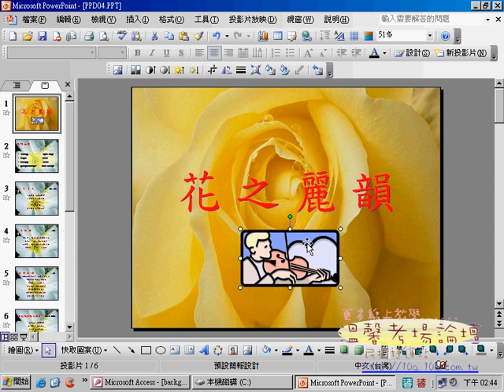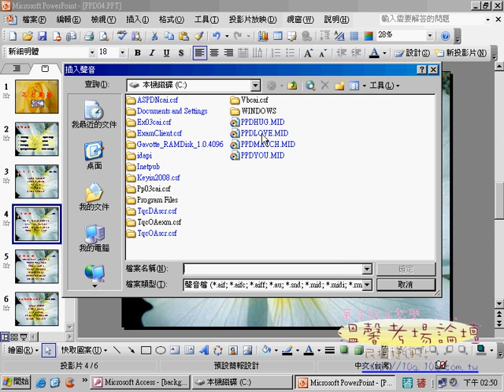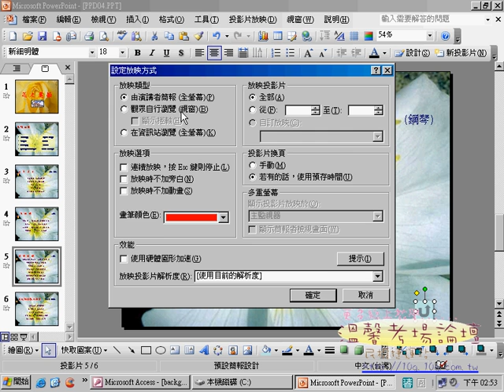TQC PowerPoint 2003
第一類
101 BMW
102 泡菜食譜
103 Happy Birthday
104 友誼卡
105 哈利波特
106 悼念921
107 走迷宮
108 大對決
109 驚爆911
110 星空奇緣
第二類
201 灌籃高手
202 亂世佳人
203 OLYMPIC
204 USCF
205 Sydney 2002
206 Medals Of The Top Sevens
207 世界和平
208 2001台北花火節
209 SALT LAKE 2002
210 樂團組織圖
第三類
301 陽光 海洋 沙灘
302 扶輪社
303 中國節慶
304 發現可疑信件或裝有粉狀處理方法
305 北京旅遊資訊
306 流浪到淡水
307 學習帶來成長
308 Olympic History
309 台灣的職業棒球介紹
310 CSF
第四類
401 花之麗韻
402 大象
403 Big Cat
404 侏羅紀公園
405 春之舞
406 世界各國紙幣
407 911 浩劫 驚爆全球
408 小水滴之旅
409 動物奇觀
410 宜蘭縣私立慧燈中學